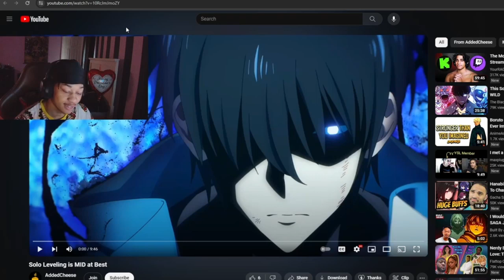Solo Leveling tards #13: The cope has began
It's the same story every single time